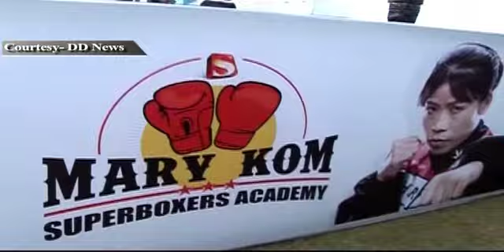News Updates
News Updates At 2 pm